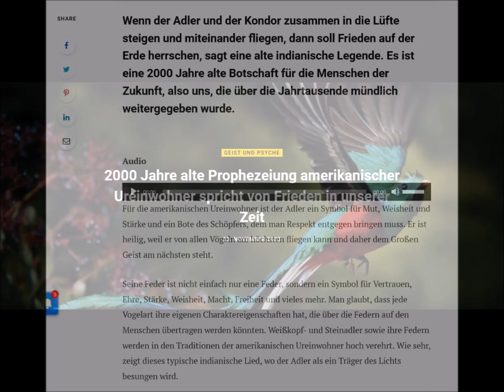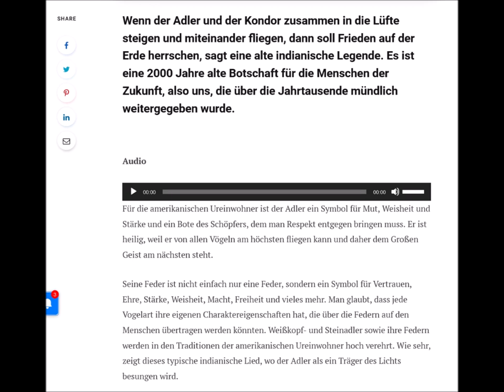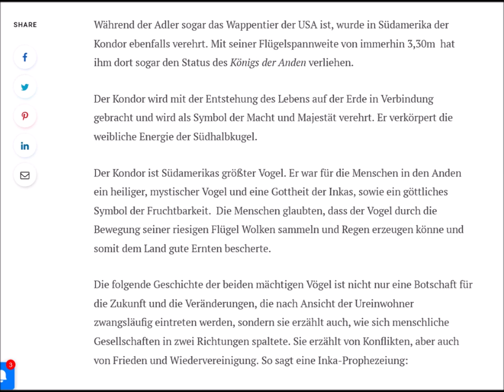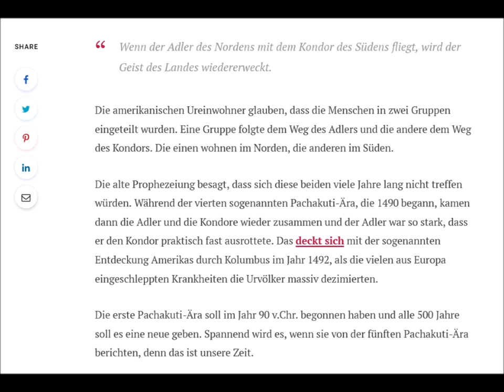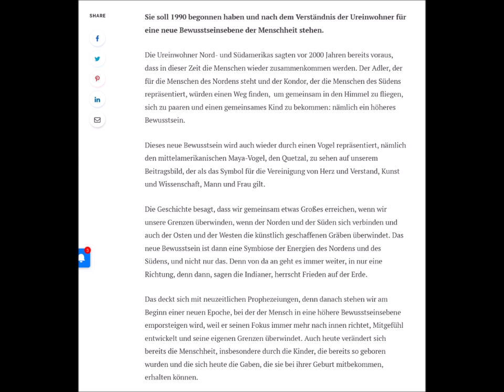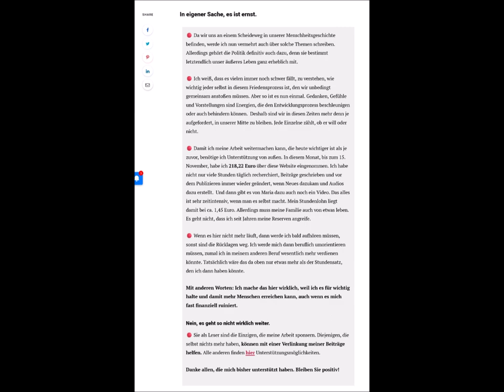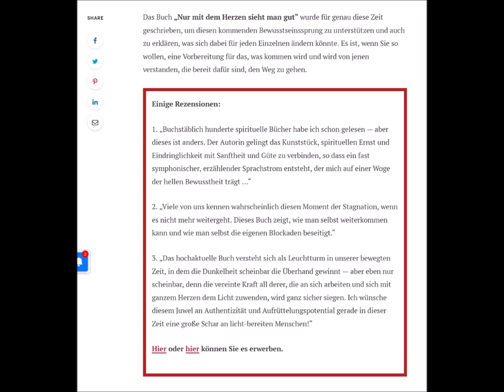2000 Jahre alte Prophezeiung amerikanischer Ureinwohner spricht von Frieden in unserer Zeit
Das Buch, das im Beitrag erwähnt wird, könnt ihr direkt beim Verlag erwerben,

Alle, die Tagesereignis unterstützen möchten und auch können, finden hier den

Herzlichen Dank! ❤️